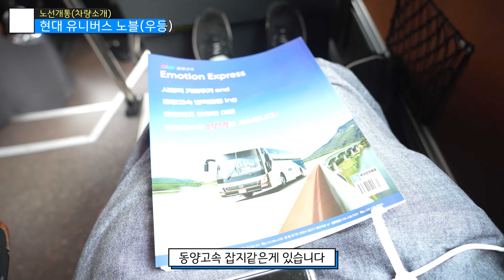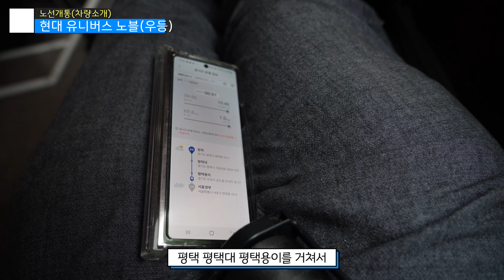[EP182]현대 유니버스 익스프레스 노블 EURO6-동양고속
현대 뉴프리미엄 유니버스 노블 입니다
동양고속이기도합니다 하하하하하하하하
이번 년식이 좋은 우등버스입니다 잘탔습니다.
- 씨엘(I-MOD)
타임라인
00:00 인트로
00:06 코로나19
00:12 오늘의차량은
00:20 승차
01:20 아웃트로